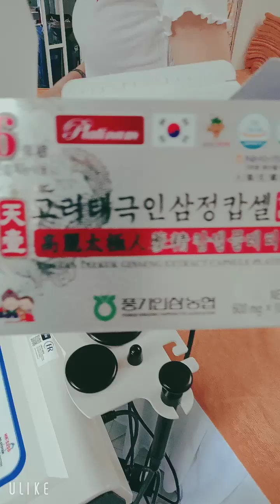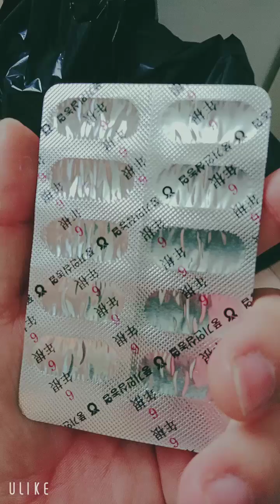Spa Chuyên Làm Tan Mỡ Bụng